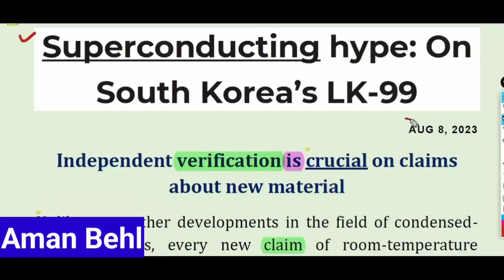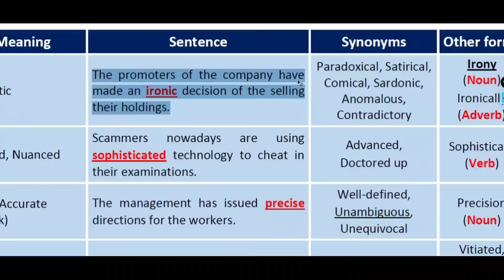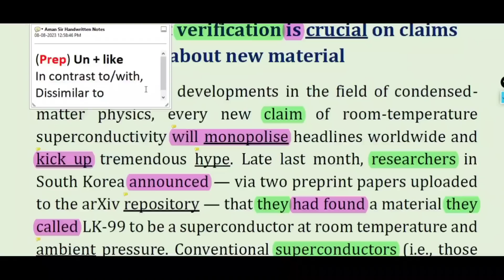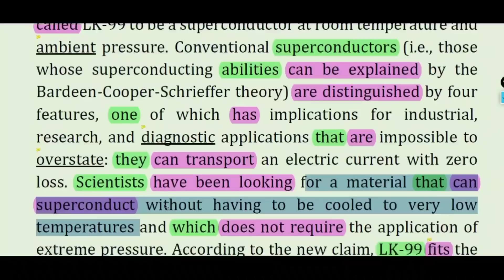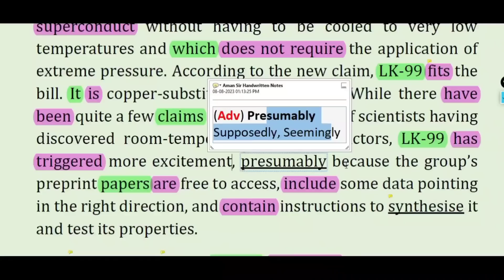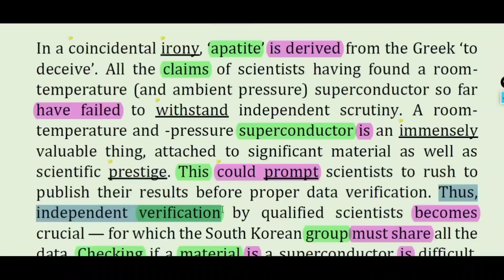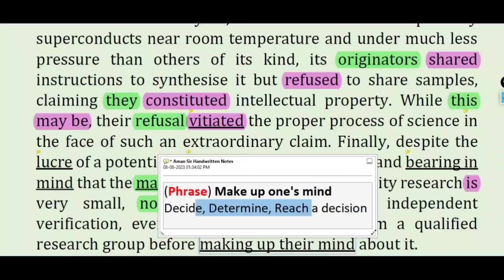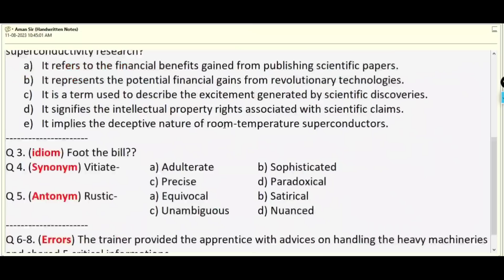The Hindu Editorial Today || 11 Aug 2023 || The Hindu Newspaper Today || Superconducting Hype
Content covered in this session:
The Hindu